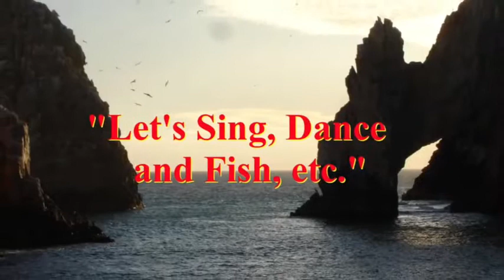"TAKE YOUR TIME"; Somethin Fresh Band NY; Throwback @ Smith Point Beach, NY; Video 8 (Let's Dance)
Somethin Fresh Band of New York (a Cover Band) performing at different venues in Long Island, NY.

Bill Garcia - Bass Guitar
Kevin Keys - Lead Vocals and Background Vocals
Ana Liriano - Lead Vocals
Jimmy Salvemini - Lead Vocals
Fred Wadlington - Lead Vocals
Richie Kaminski - Drums
Ronnie “Love” Maida - Lead Guitar